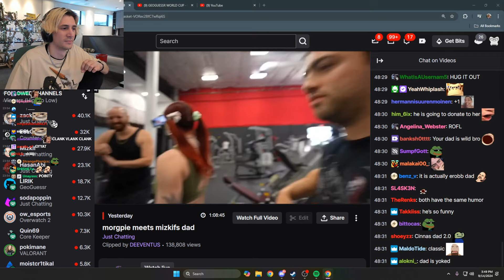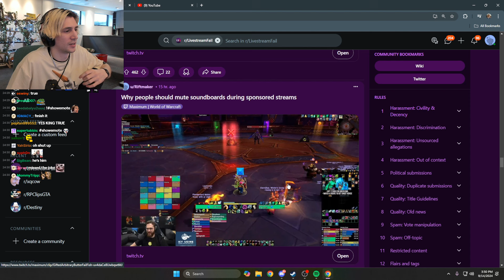xQc Reacts to Morgpie meeting Mizkif's Dad